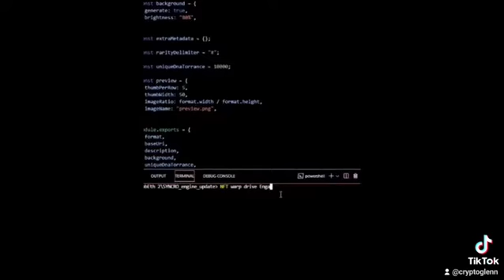BooBETH NFT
In a time where so many NFTs lack use case. The BooBETH NFT seeks to empower collectors by giving them tools necessary to create  projects important to each holder.